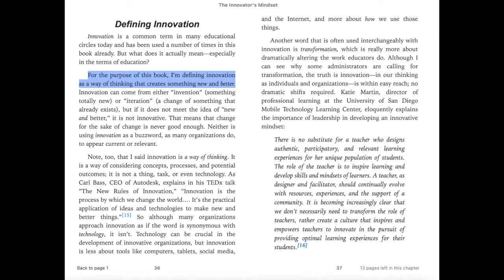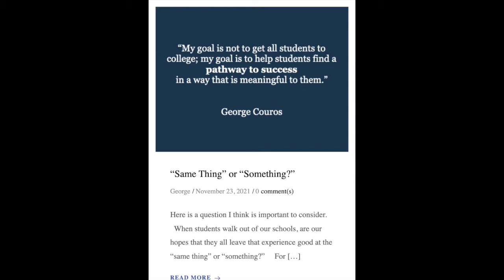Educating with Aloha - A Convo with Jan Iwase - The InnovatorsMindset Podcast S3 EP11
“Traditional does not equal bad and new does not equal good.” This quote from George Couros starts this podcast and serves as a reminder there are some things in education that we should hold on to. Regardless of how long the practice has been in place, as long as it helps kids grow, we are on the right path. Jan Iwase, a retired educator, shares more about her upbringing in Hawaii and how her community played a part in who she is today. Couros and Iwase talk about how education can lead to something better and Iwase’s new book, Educating with Aloha!

Links:
“Same Thing” or “Something?” - Blog Post

Leading with Aloha (book on Amazon)

Because of a Teacher (book on Amazon)

Quotes:
"We as educators need to realize that every child is different...so what might work for one child does not necessarily work for the other. And that is where relationships really matter." -Jan Iwase

"How do we change the way teachers teach and children learn...innovative ideas for building caring communities."  -Jan Iwase - a description of the book, Educating with Aloha

“Traditional does not equal bad and new does not equal good.” - George Couros